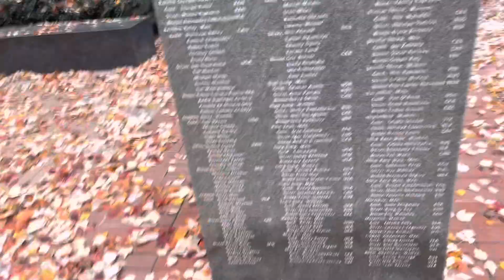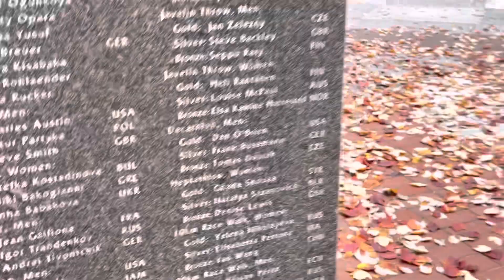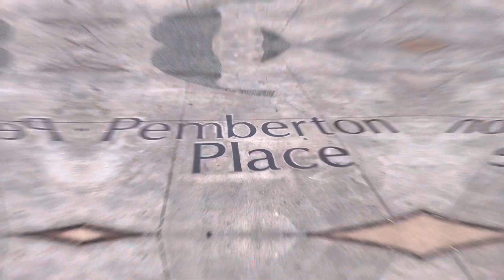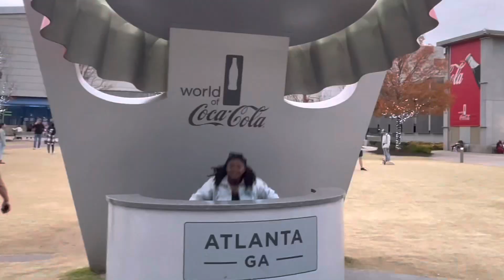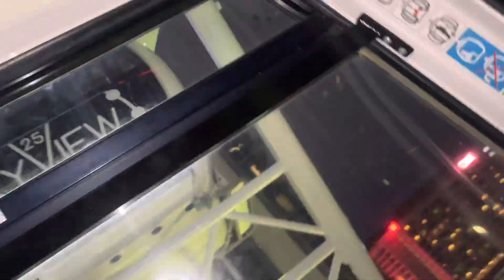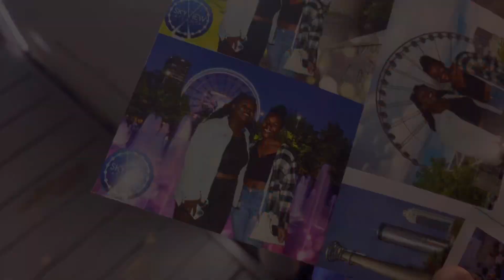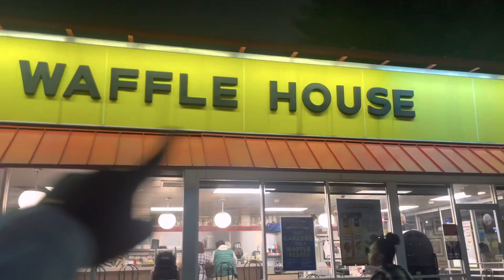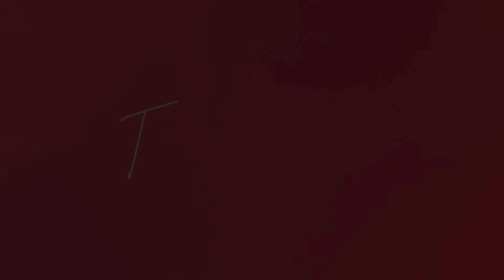First Day of Christmas 🎄 || ATL adventure + Tree Lighting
This time we explored the BIG ATL and found so many Christmas treasures 🎄❤️